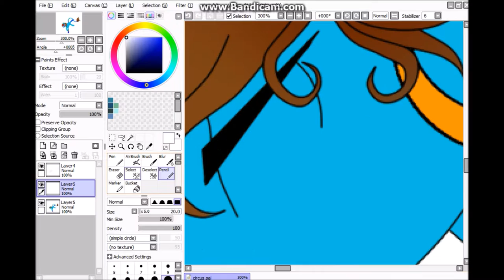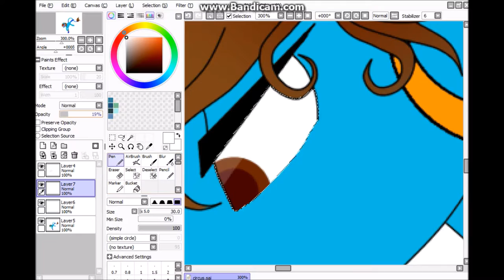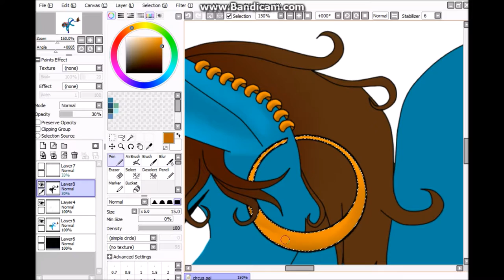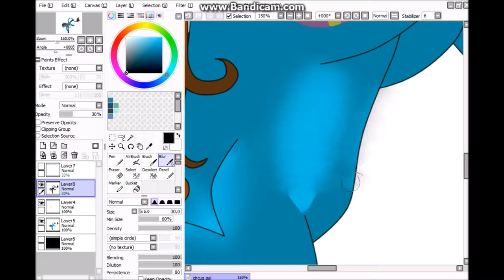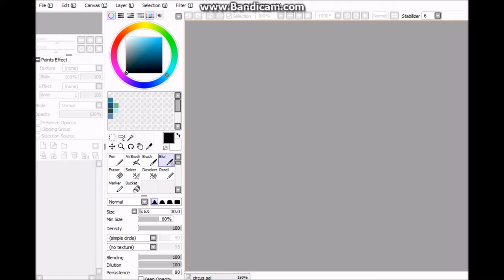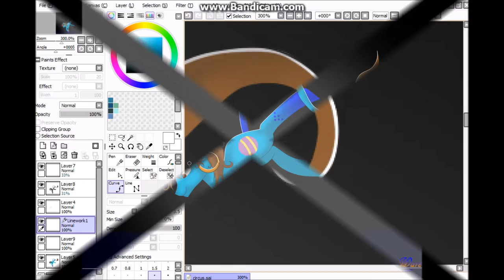(~MLP OC~) - Circus Act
Until next time my People Persons!

Songs: Nightcore-Circus
             Nightcore- Welcome to the Masquerede
Intro/Outro music: Rainbow Factory Instrumental